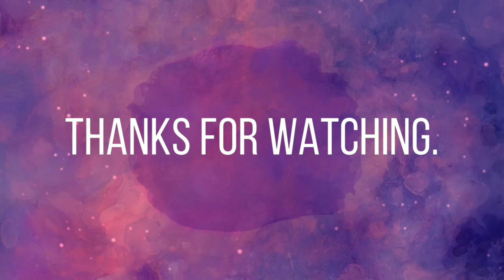PAGI YANG BEKU | Bersama Sas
Hi semuanya...
Saya seorang istri, ibu, dan saya kerja di US sebagai Psikoterapis. Di channel ini saya upload video tentang pemandangan alam, inspirasi, dan tentunya video memasak kalau ada waktu.

Tuhan memberkati, dan salam dari USA.
Sas